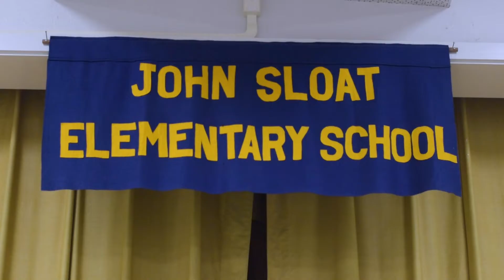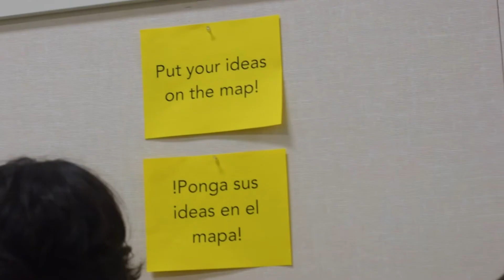Meadowview Community Fair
Meadowview families join journalists and educators to explore neighborhood strengths, needs and resources to inform reporting for our series The View From Here.